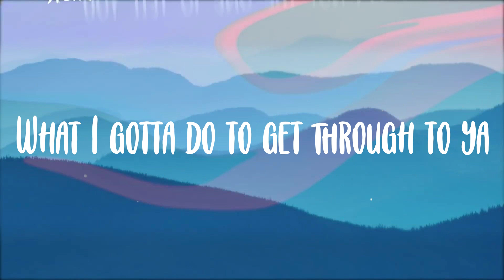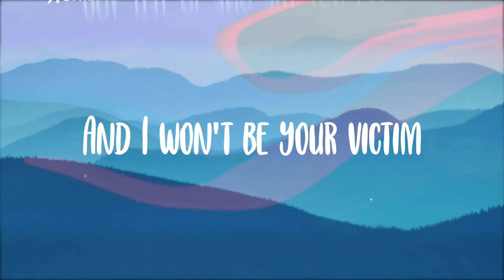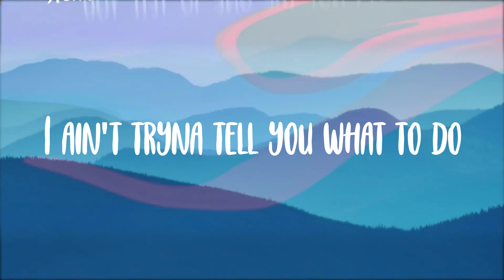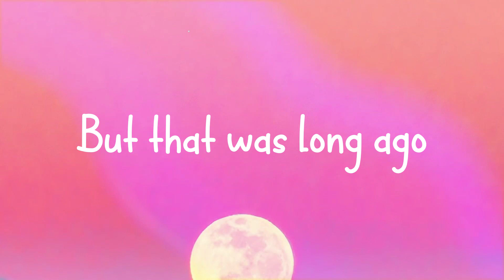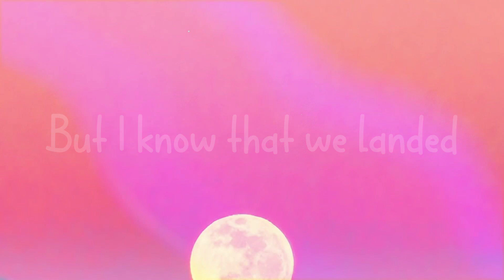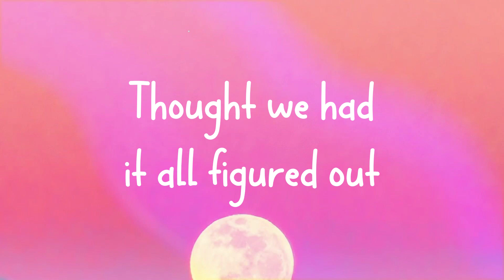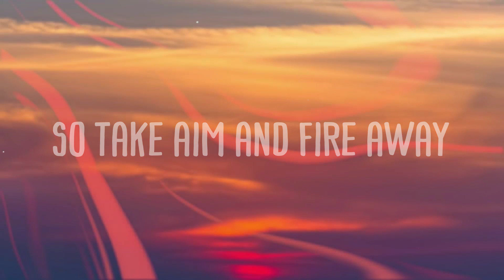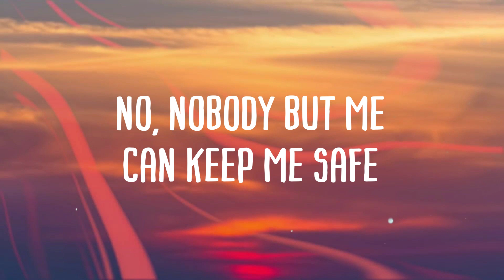Mood - 24KGoldn, Justin Bieber, J Balvin, Iann Dior Lyric Music 🍬